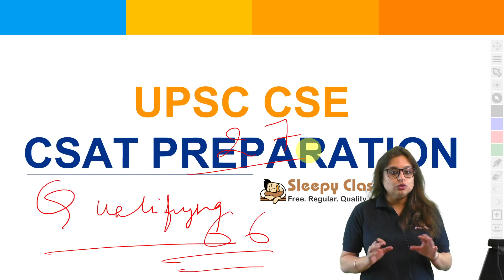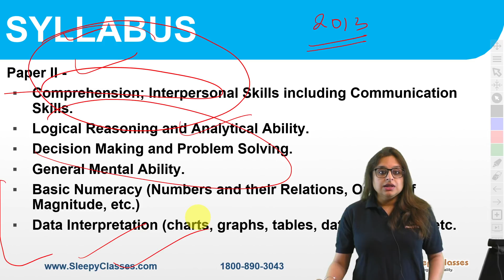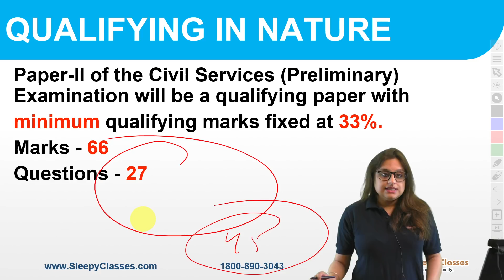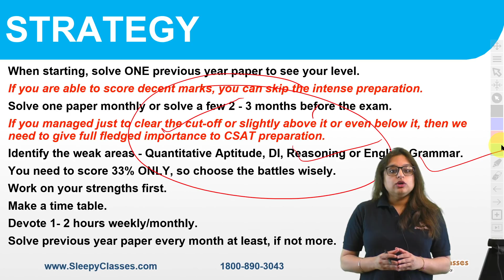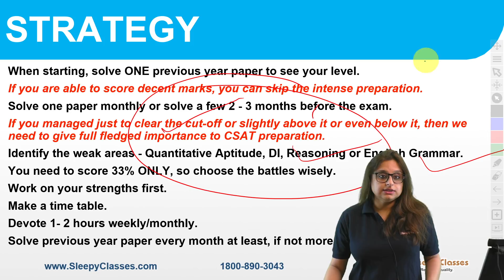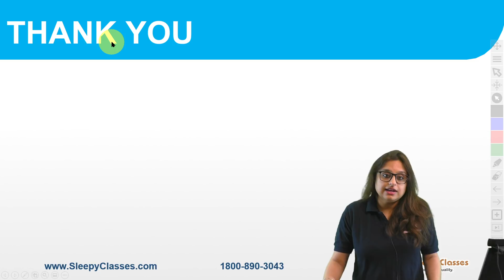HOW MUCH TIME SHALL WE DEVOTE FOR CSAT DURING UPSC PREPARATION?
Link to enroll in various CSAT Courses -

Toll Free: 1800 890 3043